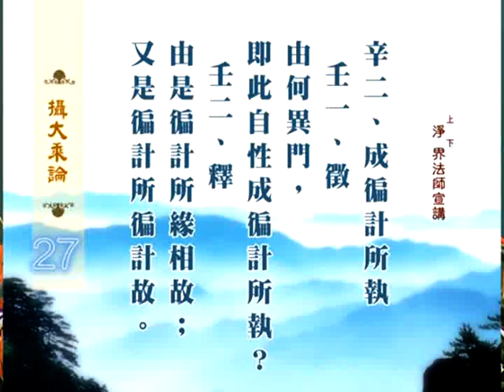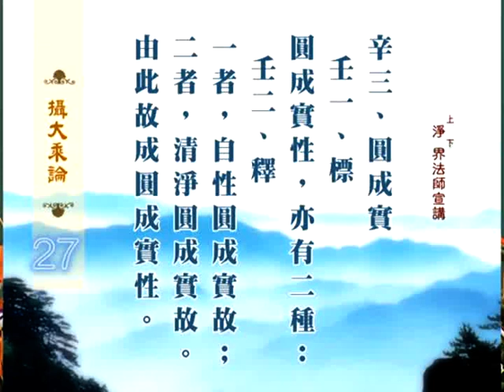净界法师 摄大乘论 27